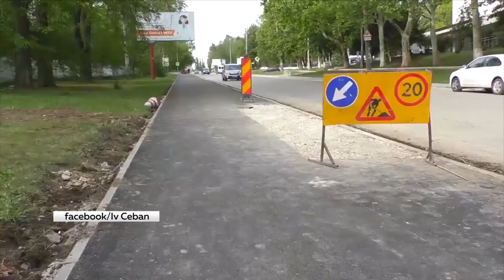ЗА НЕКАЧЕСТВЕННУЮ РАБОТУ ПРИДЕТСЯ ОТВЕТИТЬ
Равнодушие и безответственность некоторых предпринимателей создает проблемы жителям столицы и приводит к потерям муниципального бюджета. Мэр Кишинёва Ион Чебан предупреждает, что если подрядчики не будут выполнять работы качественно, то последуют увольнения и штрафы. Градоначальник выразил свое недовольство после того, как дожди размыли часть асфальта в городе.